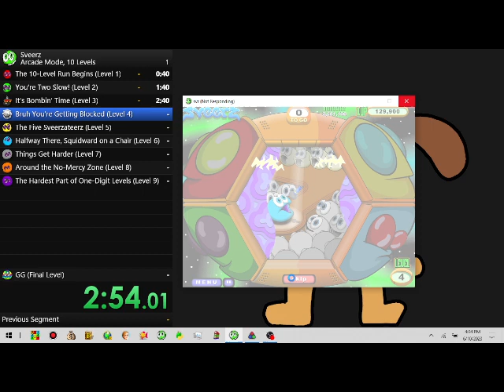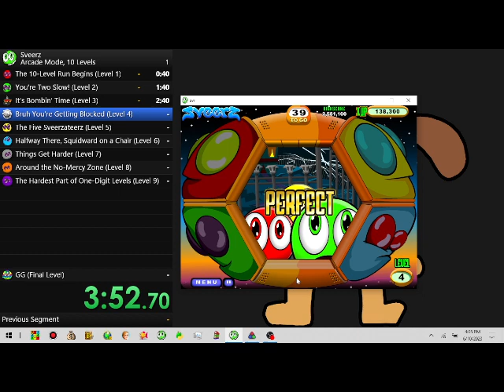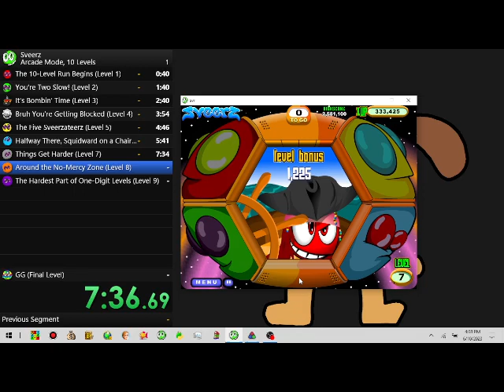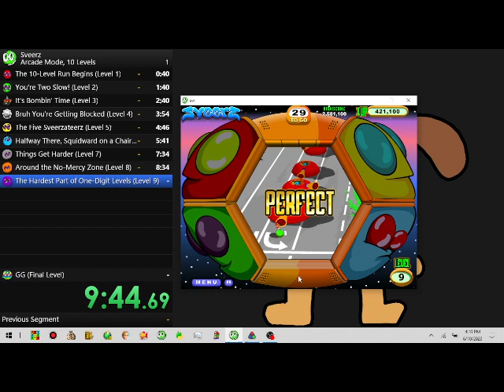Sveerz Speedrun in 10:58.47 (Arcade Mode, 10 Levels)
I made the LiveSplit stuff uhhh this is epic